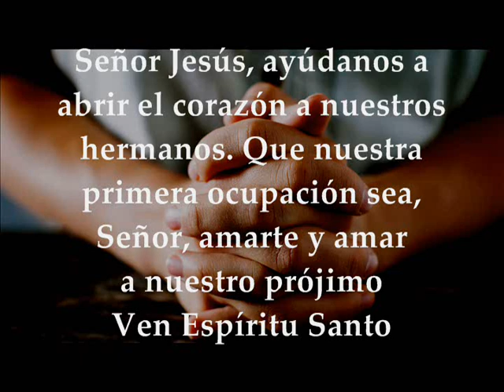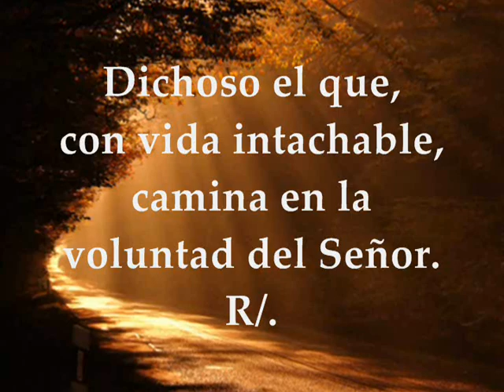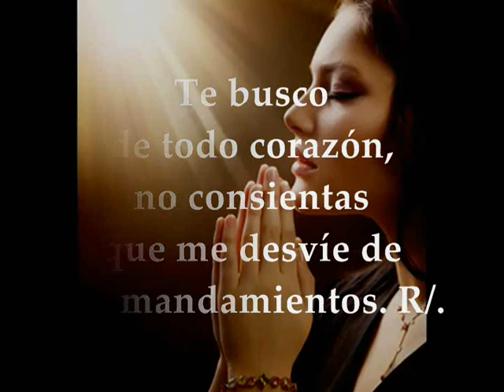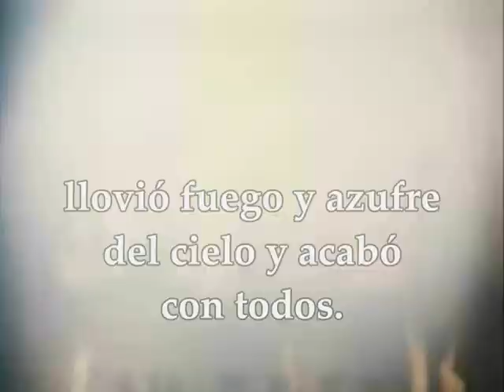Evangelio Lecturas Eucaristía Viernes 13 de Noviembre de 2020 Lucas 17,26-37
Audio vídeo Lecturas y Evangelio Eucaristía VIERNES 13 DE NOVIEMBRE DE 2020 VIERNES SEMANA XXXII TIEMPO ORDINARIO CICLO A Primera Lectura: De la segunda carta del apóstol san Juan 4-9 Salmo 118,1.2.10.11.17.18 R/. Dichoso el que camina en la voluntad del Señor Evangelio según San Lucas 17,26-37
PRIMERA LECTURA
Quien permanece en la doctrina, este posee al Padre y al Hijo
Lectura de la segunda carta del apóstol san Juan 4-9
Hermanos: Me ha dado mucha alegría enterarme de que muchos de ustedes viven de acuerdo con la verdad, según el mandamiento que hemos recibido del Padre.
Les ruego, pues, hermanos, que nos amemos los unos a los otros. No se trata de un mandamiento nuevo, sino del mismo que tenemos desde el principio. El amor consiste en vivir de acuerdo con los mandamientos de Dios. Y el mandamiento consiste en vivir de acuerdo con el amor, como lo han escuchado desde el principio.
Ahora han surgido en el mundo muchos que tratan de engañar, pues niegan que Jesucristo es verdadero hombre. Estos son el verdadero impostor y anticristo.
Pongan, pues, atención para que no pierdan el fruto de sus trabajos y puedan recibir la recompensa completa. Quien se aparta de la verdad y no permanece fiel a la doctrina de Cristo, no vive unido a Dios; el que permanece fiel a la doctrina de Cristo, ése sí vive unido al Padre y al Hijo.
Salmo Responsorial
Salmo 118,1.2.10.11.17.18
R/. Dichoso el que camina en la ley del Señor.
Dichoso el que, con vida intachable,
camina en la ley del Señor. R/.
Dichoso el que, guardando sus preceptos,
lo busca de todo corazón. R/.
Te busco de todo corazón,
no consientas que me desvíe de tus mandamientos. R/.
En mi corazón escondo tus consignas,
así no pecaré contra ti. R/.
Haz bien a tu siervo: viviré
y cumpliré tus palabras. R/.
Ábreme los ojos, y contemplaré
las maravillas de tu voluntad. R/.
EVANGELIO
El día que se revele el Hijo del hombre
En aquel tiempo, dijo Jesús a sus discípulos:
-«Como sucedió en los días de Noé, así será también en los días del Hijo del hombre: comían, bebían, se casaban los hombres y las mujeres tomaban esposo, hasta el día que Noé entró en el arca; entonces llegó el diluvio y acabó con todos.
Asimismo sucedió en tiempos de Lot: comían, bebían, compraban, vendían, sembraban, construían; pero el día que Lot salió de Sodoma, llovió fuego y azufre del cielo y acabó con todos.
Así sucederá el día que se manifieste el Hijo del hombre.
Aquel día, el que esté en la azotea y tenga sus cosas en casa, no baje a recogerlas; igualmente, el que esté en el campo, no vuelva atrás.
Acordaos de la mujer de Lot.
El que pretenda guardarse su vida la perderá; y el que la pierda, la recobrará.
Os digo esto: aquella noche estarán dos juntos: a uno se lo llevarán y al otro lo dejarán; estarán dos moliendo juntas: a una se la llevarán y a la otra la dejarán».
Ellos le preguntaron:
-«¿Dónde, Señor?».
Él les dijo:
«Donde está el cadáver, allí se reunirán los buitres».